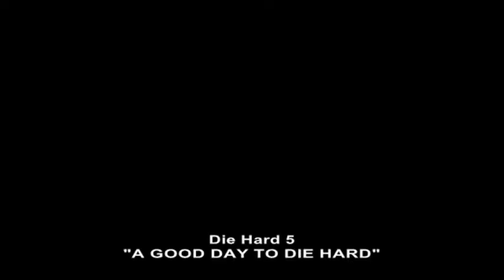A Good Day To Die Hard Trailer 3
Watch Die Hard 5 known as A good day to die hard's trailer #3
Storyline-
John McLane played by Bruce Willis visit Moscow (Russia) to take some rest from police work but where he goes trouble always finds him.
A gang of bad people take control on Moscow's part,accidently he finds his son Jack McLane in those trouble.
Then they both try to stop those bad peoples.
Movie Die Hard means Lots of Action.